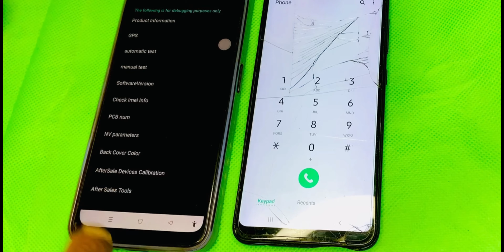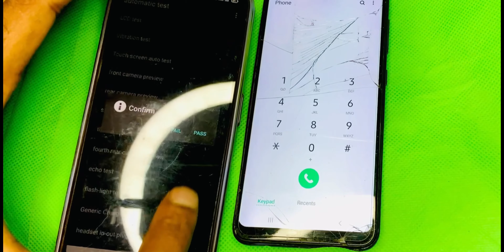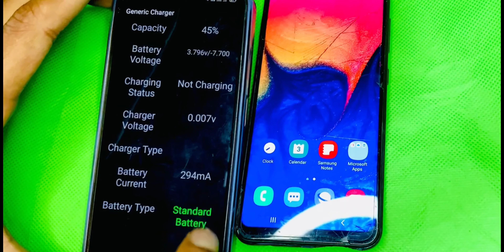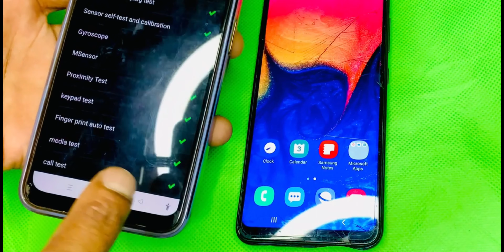how to check used mobile before buying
how to check used mobile before
buying
| Secret Tips For 2nd Hand Phones
used mobile price in bangladesh
used mobile check karne ka tarika N
used mobile check
used mobile price in pakistan
2023
used mobile phone
2024
second hand mobile check karne
ka tarika
second hand mobile chori ka hai
kaise pata kare
second hand mobile check
second hand mobile check code
second hand mobile cod available
second hand mobile chahie
second hand mobile counter
second hand mobile cash on
delivery
used mobile
used mobile check kerne ka tarika
used mobile price

 ویڈیو صرف تعلیمی مقصد کے لیے ہے۔ کاپی رائٹ ڈس کلیمر کاپی رائٹ ایکٹ 1976 کے سیکشن 107 کے تحت، الاؤنس تنقید، تبصرہ، خبروں کی رپورٹنگ، تدریس، اسکالرشپ اور تحقیق جیسے مقاصد کے لیے "منصفانہ استعمال" کے لیے دیا جاتا ہے۔  منصفانہ استعمال کاپی رائٹ کے قانون کے ذریعہ اجازت یافتہ استعمال ہے جو دوسری صورت میں خلاف ورزی کر سکتا ہے۔  غیر منافع بخش، تعلیمی یا ذاتی استعمال کی تجاویز منصفانہ استعمال کے حق میں توازن قائم کرتی ہیں۔